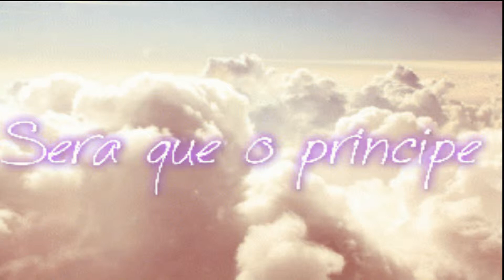The New Selection -Fanfic